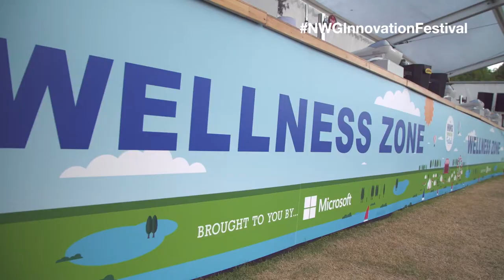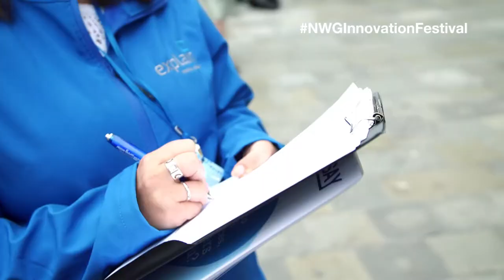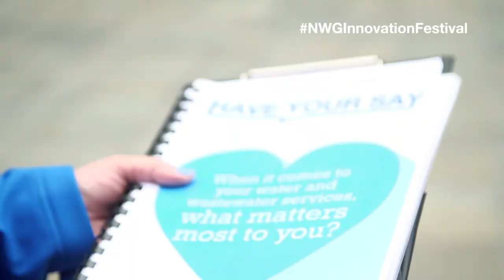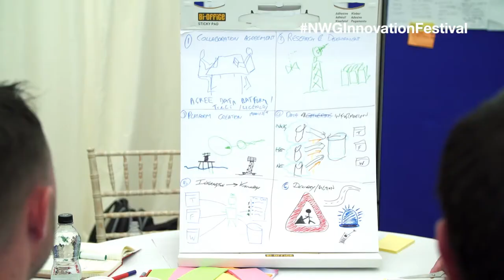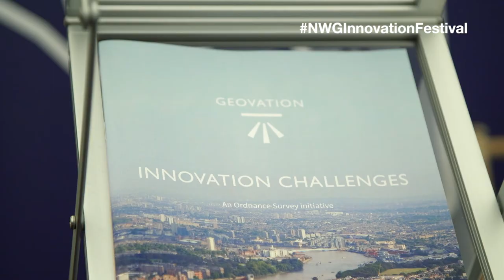NWG Innovation Festival - Day 3 round-up